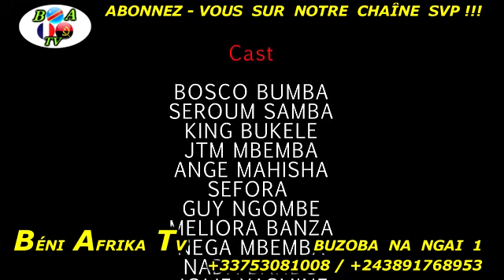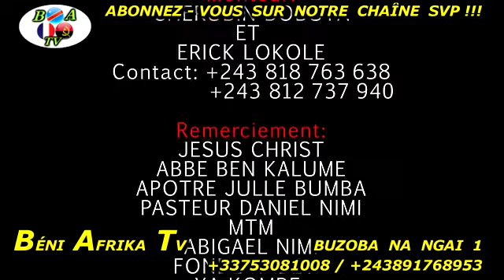NOUVEAU FILM CONGOLAIS TRES CLASSE "BUZOBA NA NGAI VOL 1" AVEC VOS GRANDES STARS DE LA TELE!!!